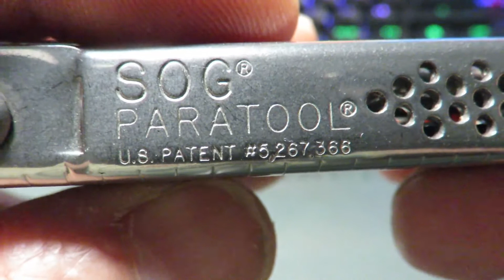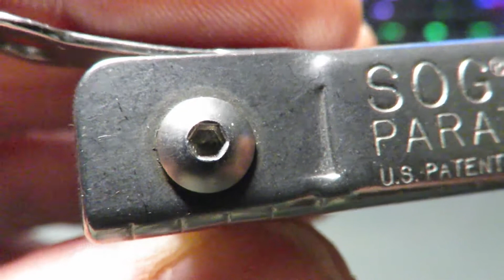Multi-tool Review on Demand : SOG Paratool (S31)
A request of : 나작업반장
SOG est le seul fabriquant de multi-tool qui vend des composants permettant de remplacer ceux qui seraient abîmés ou d'équiper ses pinces selon différents besoins.
Sur mon modèle de Paratool, j'ai fait les changements suivants :
- manche 1 : suppression du tournevis cruciforme, déplacement en manche 2 du tournevis plat large et mise en place du 1/4" Driver,
- manche 2 : mises en place de la scie et du tournevis plat large provenant du manche 1.
La Paratool est livré avec des emplacements disponibles dans un manche mais il faut bien choisir les outils supplémentaires pour qu'ils ne viennent pas buter contre la pince quand on referme le multi-tool.
La Paratool est le seul multi-tool permettant l'inclinaison de la pince.
Deux très gros défauts sont à signaler :
- aucun outil n'est verrouillable,
- gros mouvement des manches replié quand le tournevis du manche 1 (tournevis plat large ou 1/4" Driver) est déployé.
La Paratool est beau, métal satiné, compact (je l'ai comparé au Rebar de Leatherman à l'encombrement et au poids similaires) et innovant.
Il peut se démonter entièrement et il est réglable.
Si vous optez pour la mise en place du 1/4" Driver, il vous faudra évidemment acquérir le kit d'embouts ainsi que l'étui permettant de le loger avec la pince.
SOG a retiré le Paratool de son catalogue.